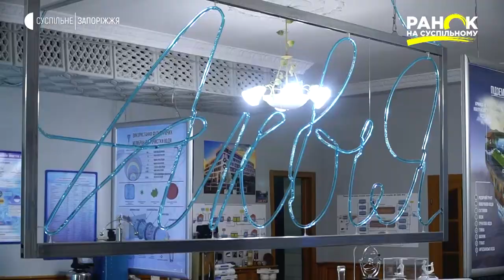Музей води у Запоріжжі | Ранок на Суспільному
Мало хто замислюється про те, що містить у собі вода крім кисню, як її очищають, чому гаряча вода замерзає швидше холодної? Але завдяки музеям води, котрі створюються по всьому світу, є можливість дізнатись про неї більше. Подібний музей працює і в Запоріжжі.